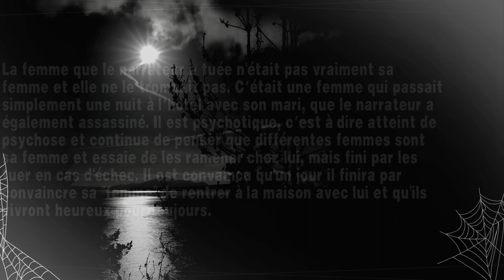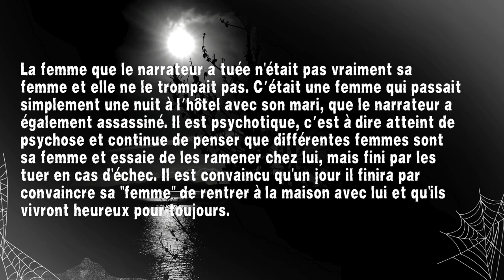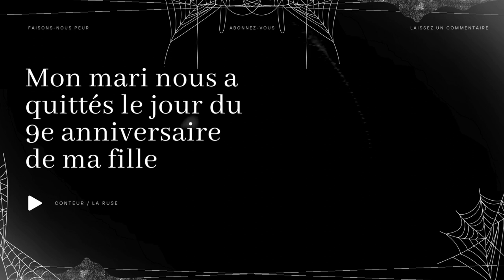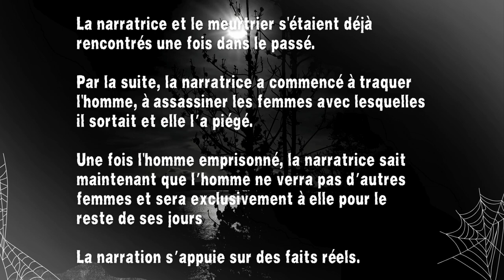Compilation 9 Histoires Creepypasta courtes - 5 - (histoires et contes d'horreur en français)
😱 Faisons-Nous Peur 😨

✍️ Histoire --- reddit/nosleep/shortscarystories/freehorrorstories
💡  Catégorie --- Creepypasta